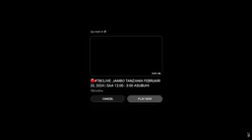LIVE.MAANDAMANO YA CHADEMA MBEYA MBOWE AONGOZA MSAFARA